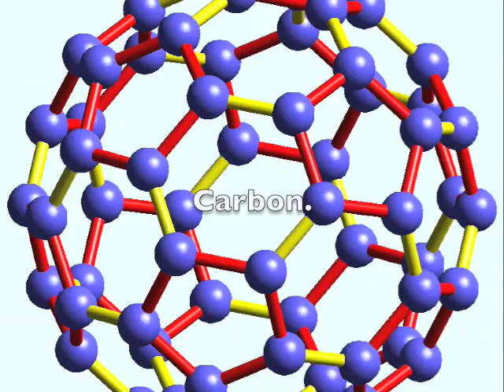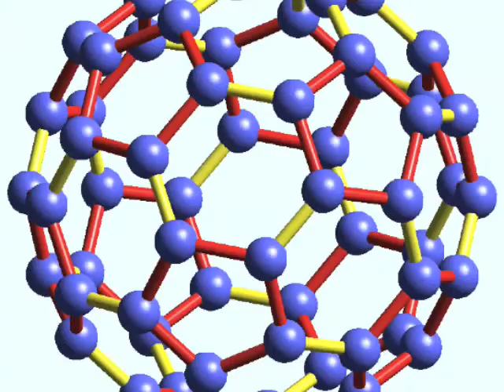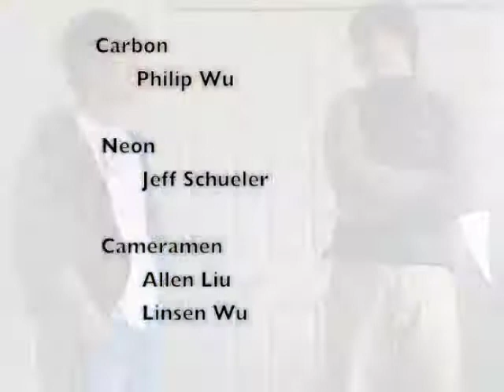Carbon vs. Neon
This video is for my chemistry final. If you can't already tell, it is a spoof of the Mac vs. PC commercials. This was my first time using IMovies, and it was an interesting experience.

Thanks to Jeff Schueler, Allen Liu, and Aakarsh Gottumukkala for helping me make this video, and thank you viewers for watching this. Have fun!